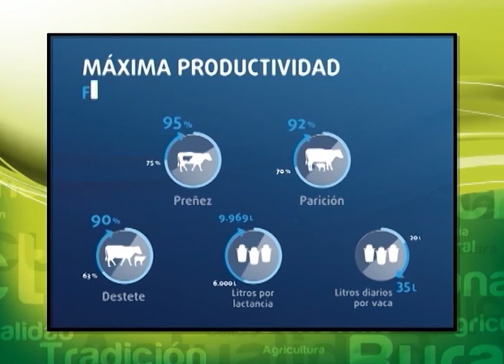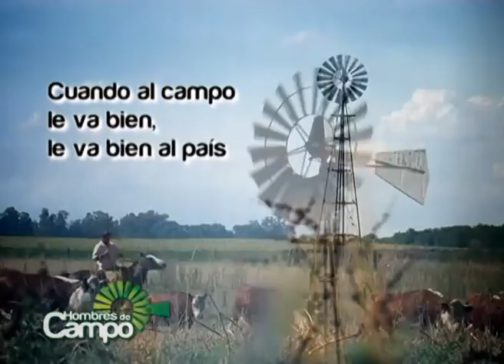24/10/2015 - Hombres de Campo (Prog. Completo)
Este sábado en Hombres de Campo TV

NOMINADO A LOS PREMIOS MARTÍN FIERRO 2014 Y A LOS PREMIOS TATO 2012 A LA EXCELENCIA TELEVISIVA

Estuvimos en el Club Hípico de San Isidro, donde su directora María Glora Juri nos contó cuales son las actividades que se realizan y de que se trata el sistema de niveles de enseñanza y atención personalizada que brindan desde la institución.

Nos visita Cristina Manzano, directora ejecutiva del Centro de Estudios  e Investigación para la Dirigencia Agroindustrial (CEIDA), quién detallará las novedades sobre las modalidades de capacitación que ofrecerán  el próximo año.

Además, Martin Melo analiza los motivos que llevan a que el productor argentino pague tan alto el precio de gasoil, lo cual implica un fuerte incremento en sus costos fijos de producción.

Y como siempre, la conducción de Cholo Gómez Castañón y Eleonora Cole y la columna de Jorge Pandini, con todas las novedades del mundo de los autos.

Hombres de Campo
Martín Fierro 2011 (Programa Rural)
Nominado al Martín Fierro año 2014